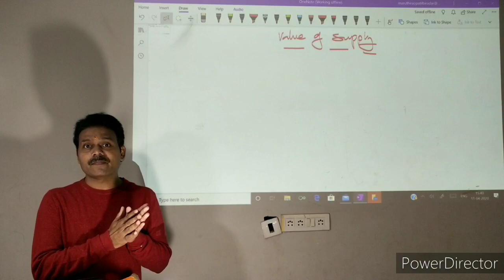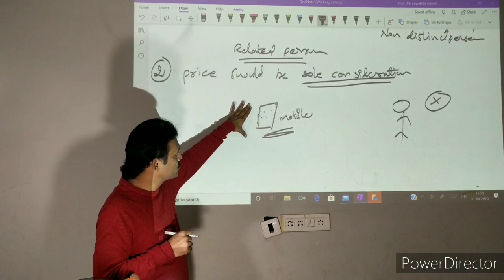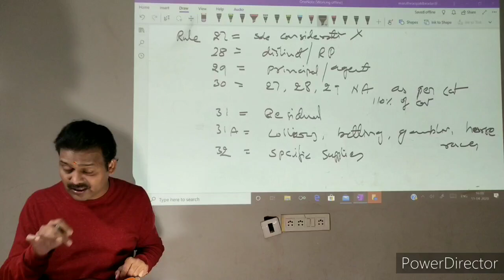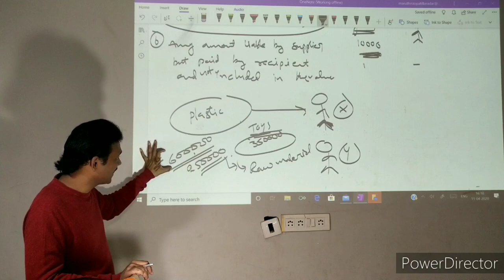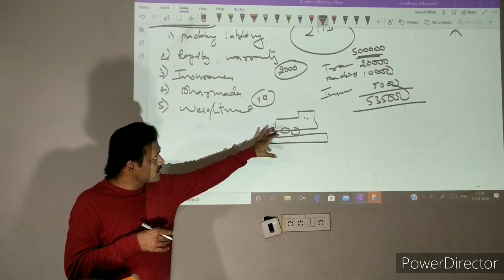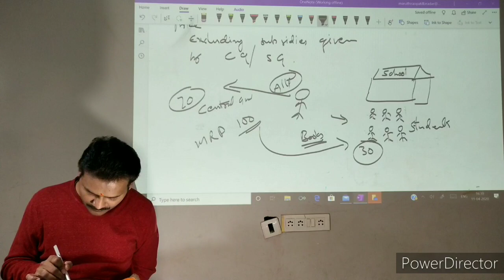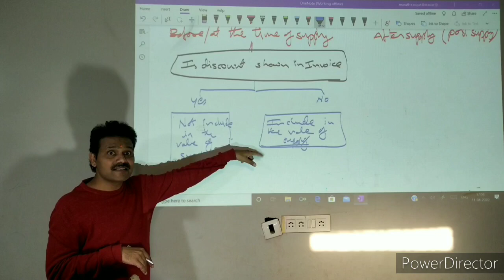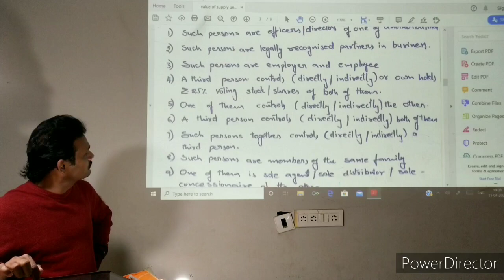Value of Supply Under GST/ Lecture 1/4 Maruthi Rao Patil